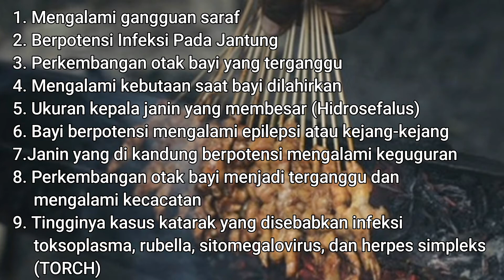INI YANG TERJADI PADA BAYI JIKA IBU HAMIL MAKAN SATE BANYAK!! MENURUT DOKTER SPESIALIS KANDUNGAN!!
penasaran!!! simak video Tips Ibu Hamil Chanel yang berjudul. . . . . .
Einggg inggg enggg . . . . . .

Langsung aja yuk simak ulasannya yang berikut ini!!!

Video terkait yang sebaiknya anda tonton :
IBU HAMIL KENALI INI! 5 CARA MENGEJAN YANG BAIK SAAT PERSALINAN [HD]
WASPADAI TANDA INI - 7 TANDA MELAHIRKAN SUDAH DEKAT
bunda harus tahu!!! 7 TANDA KEHAMILAN YANG PERLU DIPERHATIKAN
Lakukan Cara Ini! 4 CARA MENAMBAH STAMINA PADA IBU HAMIL AGAR TIDAK CEPAT LELAH

Tips IBU HaMiL chanel memberikan informasi tentang cara-cara agar calon buah hati sehat di dalam kandungan dan dapat lahir dengan normal insyaallah. Video-video dan foto-foto ini telah melewati berbagai riset dan penelitian serta dikemas secara countdown.

OK!